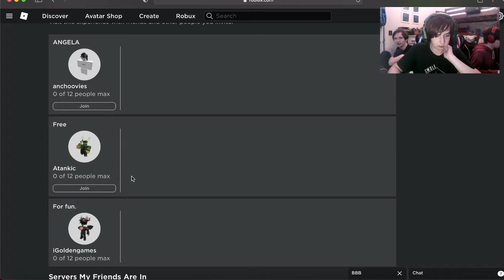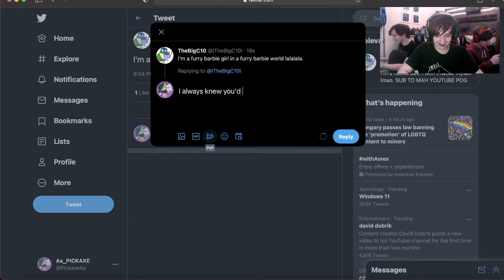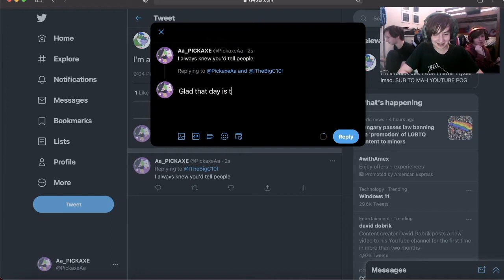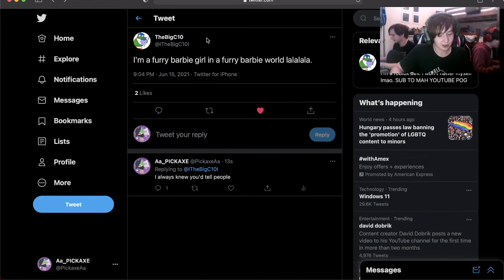This is one EPIC Twitter bet! | Roblox